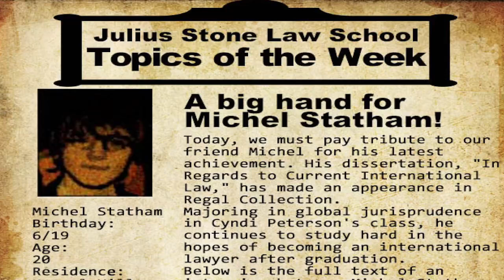The Crooked Man[Ep.12]-the past of dreams -Full Playthrough w/Tailsly